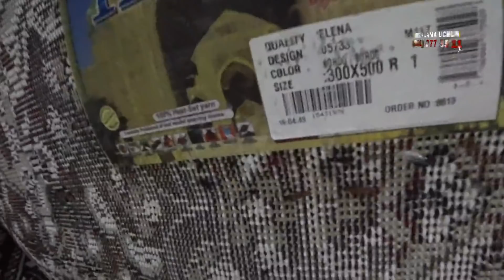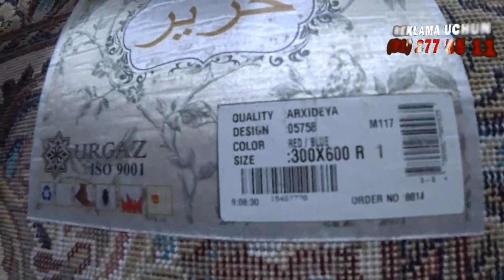Yangi Kolleksiya 2021 ! Hidli Va Paket Gilamlar Narxi. Urganch Raycentr.